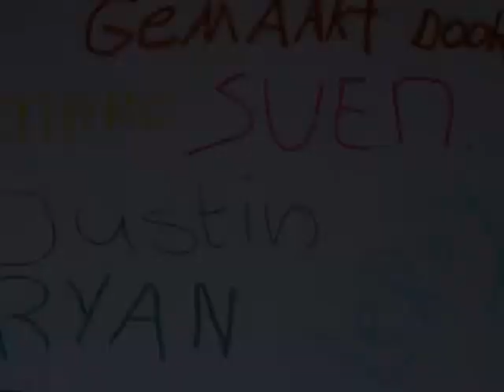Ophuis 18mrt groep43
Leerlingen van het Hooghuis, locatie Zuid & West, hebben n.a.v. een CKV-project bij de tentoonstelling "Painful Painting" van Ronald Ophuis in Museum Jan Cunen anti-geweld animatiefilmpjes gemaakt.